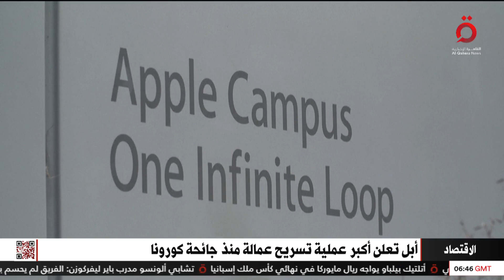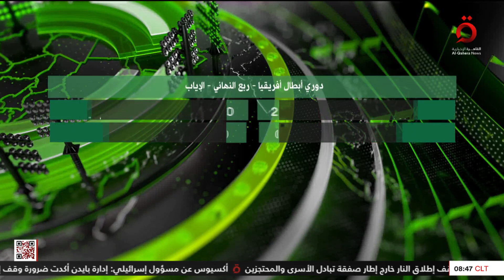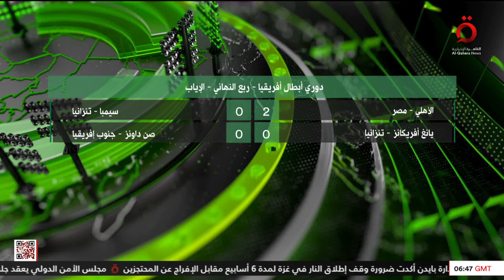نشرة أخبار الثامنة صباحًا من القاهرة الإخبارية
6/4/2024